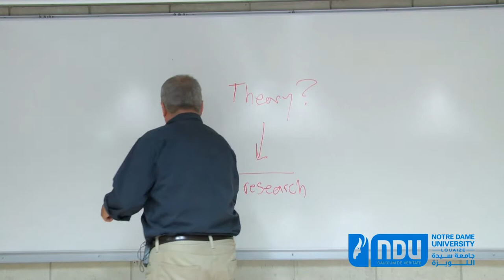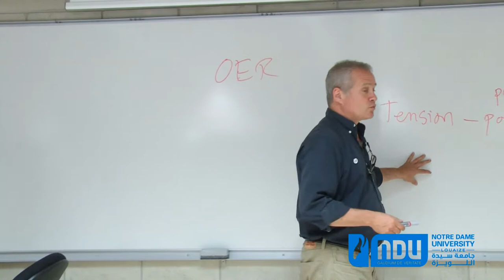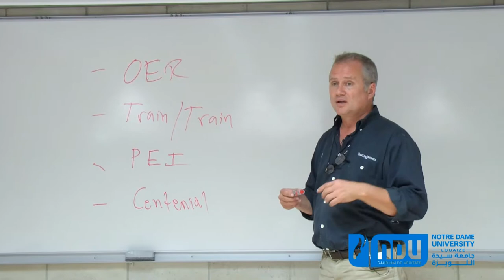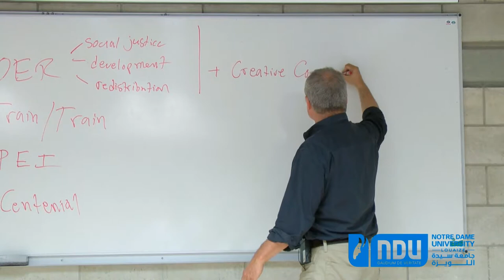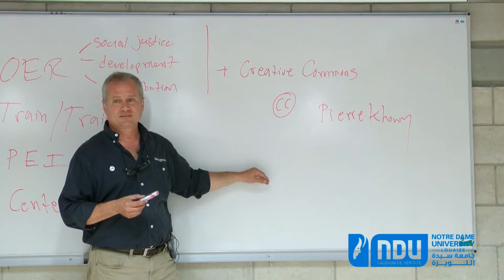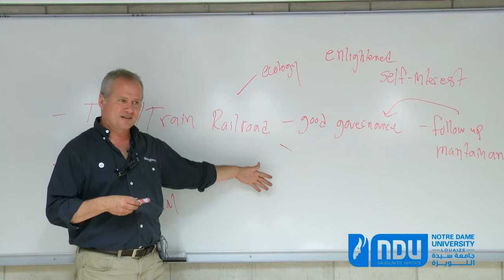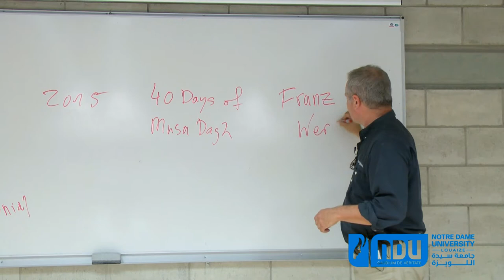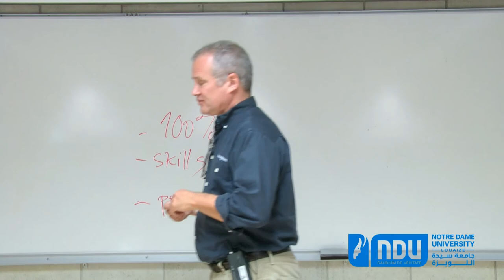2014/June/03, sixteenth Ethics and Leadership lecture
E&L 16 (summary)

OER general education course in the Government and International Relations (GIR) Department at Notre Dame University. This is a summary of the entire Ethics and Leadership course.